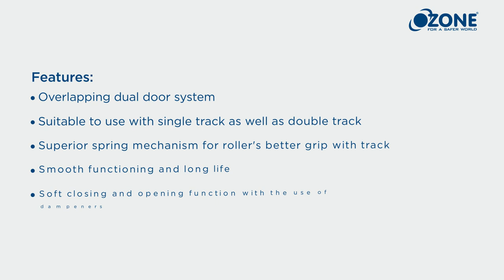Ozoline - 65 | Bottom Glide Inset Wardrobe Sliding System | Installation Guide | Ozone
Special Features of Bottom Glide Inset Wardrobe Sliding System

✔ Overlapping dual door system
✔ Suitable to use with  Single Track as well as Double Track
✔ Super spring mechanism for roller's better grip with track
✔ Smooth functioning and long life
✔ Soft Closing and opening function (Optional)